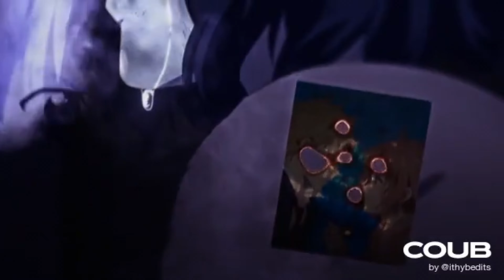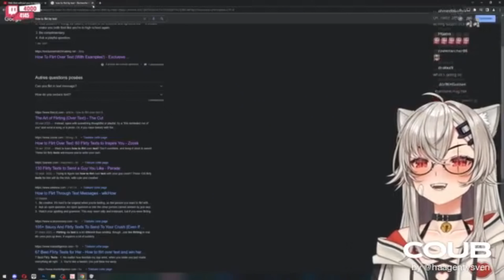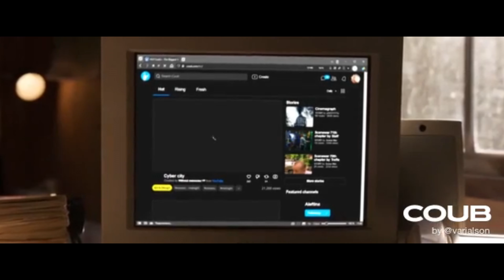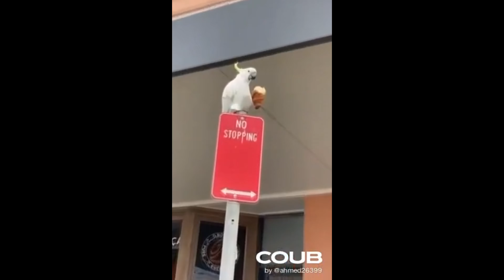🔥Gifs With Sound | COUB MiX ! #19🔥